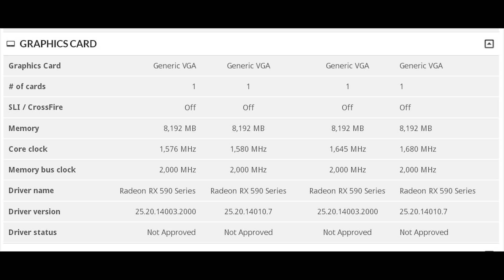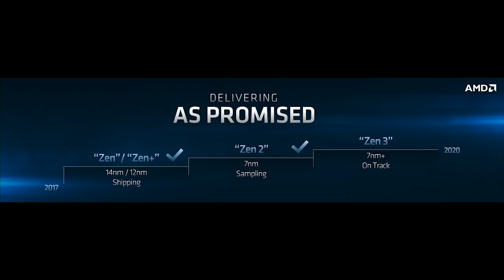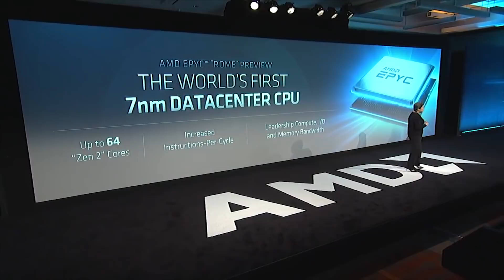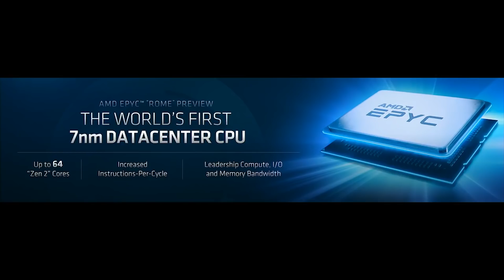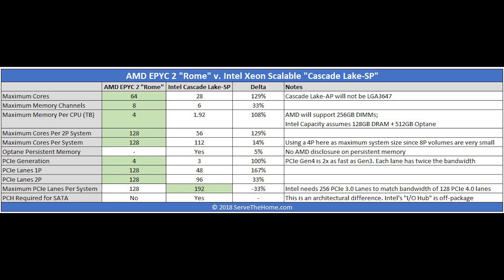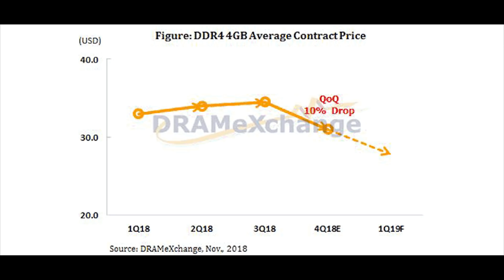RX 590 FireStrike Benchmarks Leak | AMD To Take Over 25% Market Share From Intel ?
The AMD radeon RX 590 is a 12nm version of the polaris architecture, and while the number of compute units (CU) for the RX 590 is the same as the 580 and for that matter, the 480, we do see the clock speed given a substantial bump of a few hundred mhz. While memory isn't switched to say GDDR5X, the leaked benchmark of the RX 590 shows it pulling comfortable ahead of the RX 580. Of course, the only thing which tells us if the cards will be a success is how AMD choses to price the radon RX 590.

In an interview with Barrons, DR Lisa Su, CEO of AMD has confirmed she is confident in the company taking over 25 percent market share in servers from intel, a feat that they last achieved about 12 years ago.

Nvidia have fixed the multi monitor power draw for turing, and the prices of dram will continue to crash according to DRAM exchange